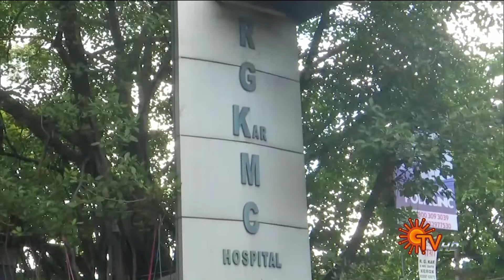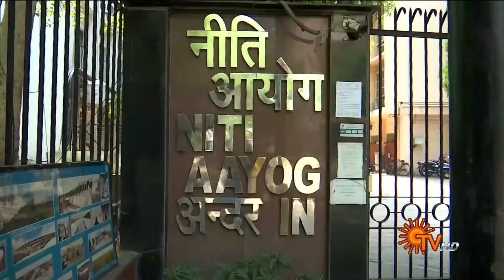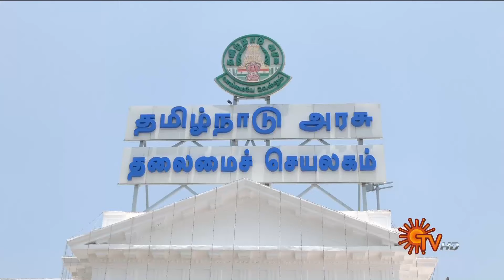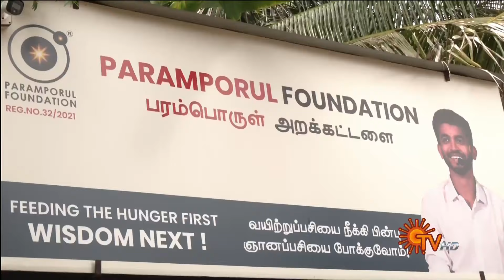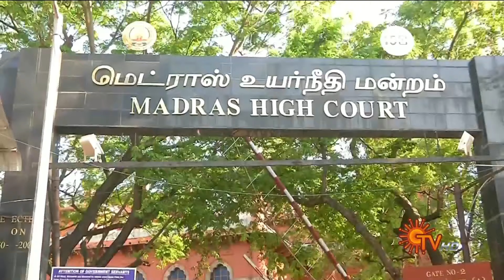Sun Seithigal | சன் காலை செய்திகள் | 13-09-2024 | Morning News